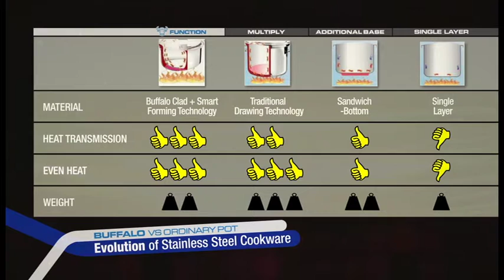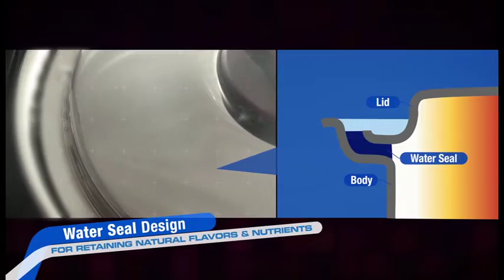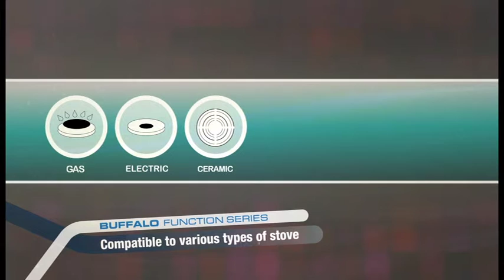Buffalo Cookware - Function Series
Elevating Kitchen Cultures -

Buffalo consistently develops leading edge innovations and designs. Their latest invention: “Combination of Buffalo Clad and Flow Forming technology” make them the pioneer in the industry. New innovations and an unrelenting quest for increased efficiencies with the right forming design, Buffalo again achieves another breakthrough in stainless steel cookware industry.

Metal forming technique plays a very important role in providing and satisfying consumer needs in today world. It’s more reliable and desired as compare to traditional method of bending and shaping metal; increased flexibility of metal forming; at the same time, better use of resources and increase productivity. The only disadvantage with metal forming technique is, it required a higher investment in all areas, hence, only reputable and big company are willing to invest in this technique.